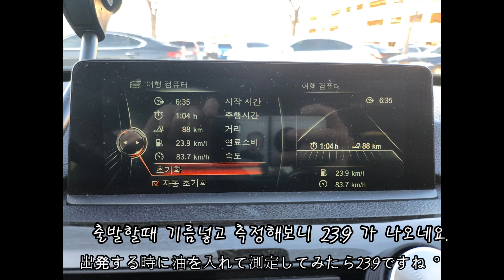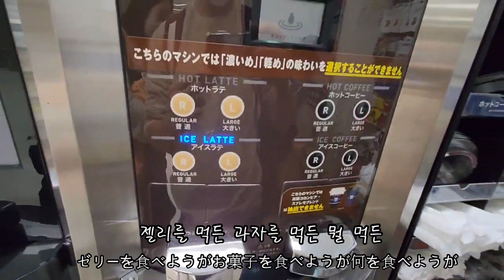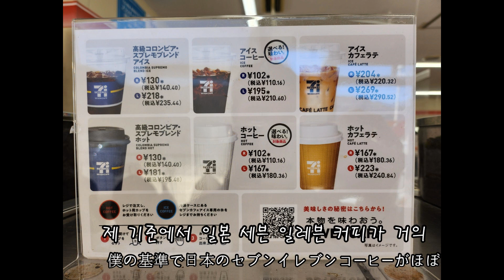♨한일부부♨ 일본여행 (몰래 언니 마중나와서 놀래키기) ♨韓日夫婦♨日本旅行（こっそりお姉さん迎えに来てびっくり）)